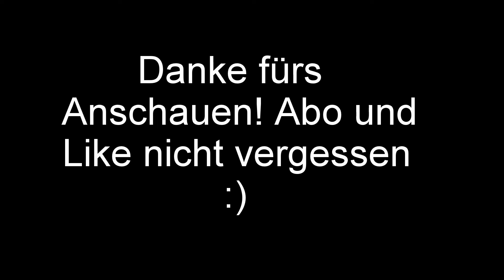Mähen 3. Schnitt 2019 // Valtra N 121 // Claas Corto 290 FN // JF SB 2802 // Cab View HD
Bitte abbonieren und liken :)